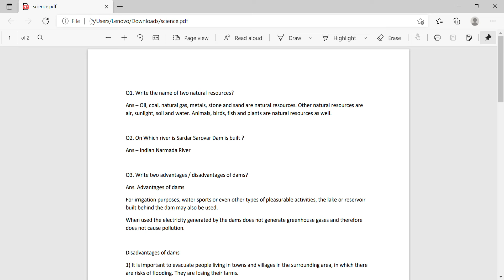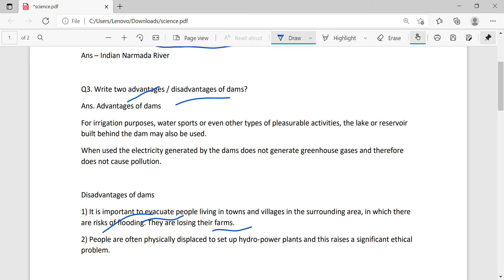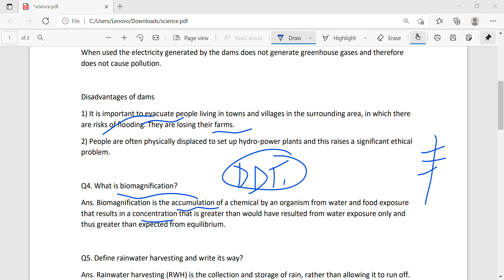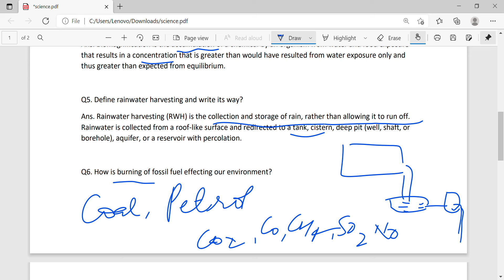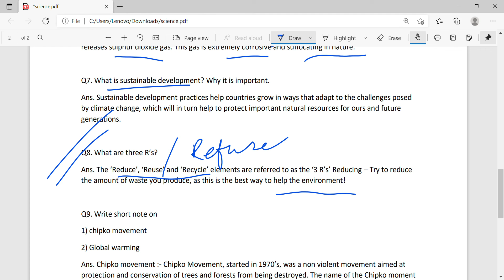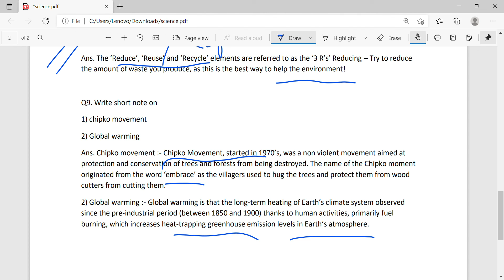science Class 10 revision